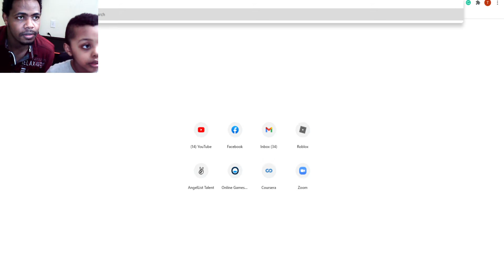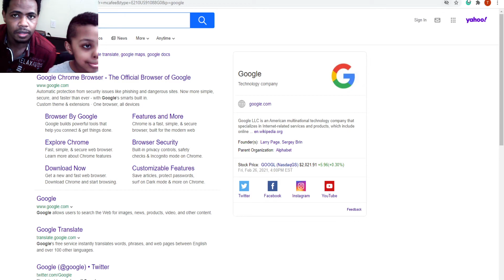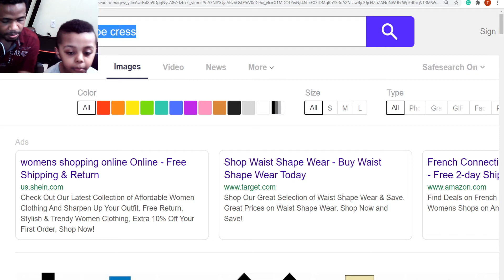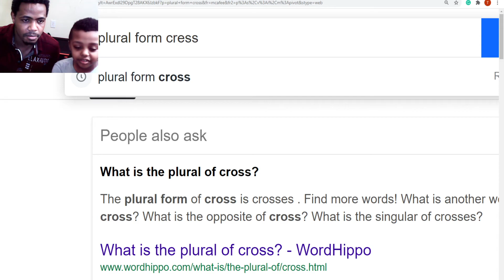Guess The Word And Challenge!!! Hangman's guess word game, guessing game, brain teasers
guess word game, guess the word, guessing game, brain teasers

Thankful.